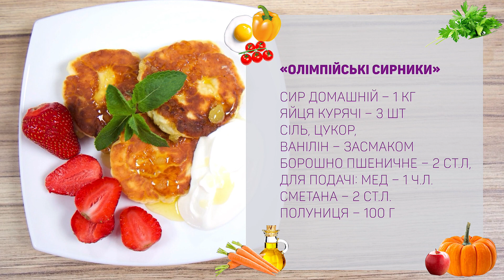Ірина Ліщинська про біг, бігові спільноти та як почати бігати самостійно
Ірина Ліщинська - срібна призерка Олімпійських ігор та чемпіонату з легкої атлетики, спортивний директор Run Ukraine. Ірина показала, як приготувати сирники.
А також розповіла про біг, бігові спільноти, як почати бігати самостійно, чому важливо мати спеціальні бігові кросівки, правильну техніку бігу, а також розкрила міфи про біг.

📌Рецепт сирників:
Змішуємо творог, яйця, дрібку солі, трішки цукру та ваніліну. Збиваємо блендером. Формуємо сирники, обвалюємо в муці та обсмажуємо на розігрітій сковороді. Подаємо з полуницею та м'ятою.

02:38 - чи відрізняється харчування професійних бігунів та любителів
04:05 - чи потрібно їсти перед пробіжкою
05:33 - чи треба пити воду під час тренування
07:04 - навіщо вживати спеціальні спортивні напої
09:40 - чи правда, що розтягуватися потрібно і до, і після пробіжки
11:26 - чи правда, що біг - найкращий спосіб скинути лишню вагу
12:50 - чи правда, що бігати по пересічній місцевості безпечніше, ніж по асфальту
14:30 - чи справді бігунам потрібні особливі кросівки
16:17 - як почати бігати самостійно, без тренерів
17:49 - чому неправильно бігати з п'ятки та як правильно
18:46 - чому інформація про біг в інтернеті не завжди є правильною
21:33 - рубрика цікаві факти
26:58 - чому бігові коммьюніті популярні та чим вони корисні
28:55 - які відносини зі спортом у сім'ї Ірини

36.6 TV – канал для тих, хто веде здоровий образ життя, слідкує за собою та активно проводить час. Тут ви знайдете інтерв'ю з відомими людьми, програми про фітнес та йогу, поради про правильне харчування та те, як урізноманітнити сексуальне життя. Телеканал 36.6 – усе, щоб залишатися здоровим та щасливим!